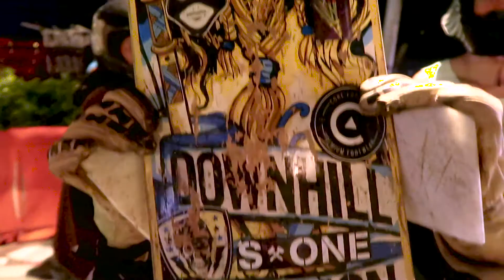NOCNI JEŹDŹCY: Medellin, Kolumbia (subtitles EN & napisy PL)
Antoni & America Latina: Przygody Pewnego Krakusa Daleko od Domu